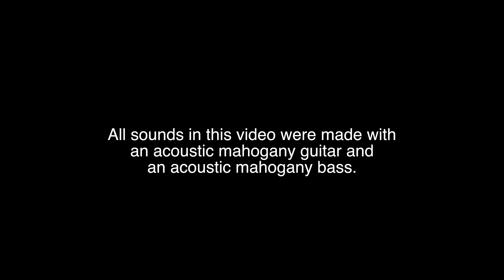Making a Song Using Only These Two - Mahogany (Original)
Here a song made using only one acoustic mahogny guitar and one acoustic mahogny bass. It was really fun. :)